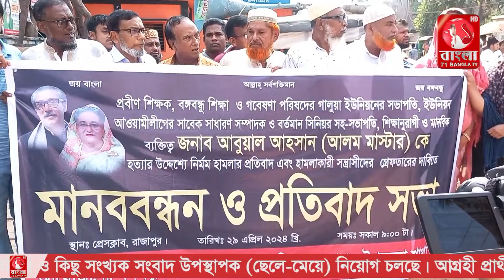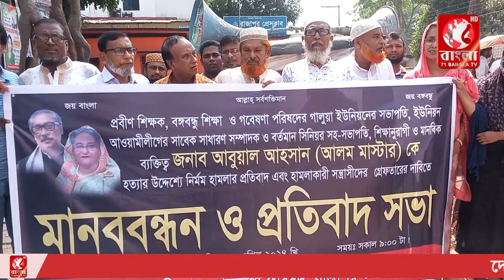রাজাপুরে শিক্ষকের উপর হামলাকারীদের গ্রেফতারের দাবিতে মানববন্ধন